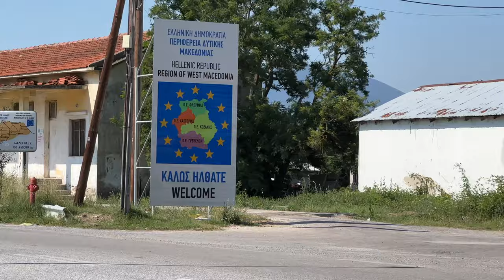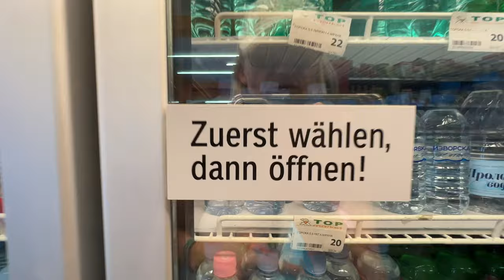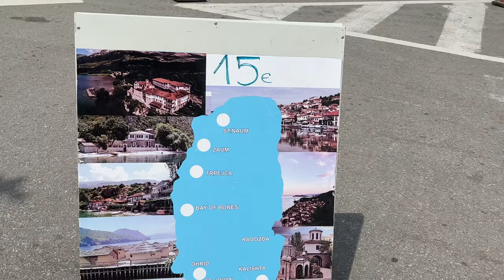Zum ältesten See, dem Ohridsee nach Mazedonien | DIY Minicamper Tour durch 13 Balkanländer| Vlog 9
Der Norden von Griechenland ist sehr ländlich. Hier triffst du weit und breit niemanden. Nach einer angenehmen Nacht im Vogelschutzgebiet, ich traf noch eine Familie im Wohnmobil, die einen kleinen Hund gerettet haben. Wir haben uns ganz lange unterhalten, dann bin ich los Richtung Ohridsee.
Es ist einfach wunderschön dort, so dass ich tatsächlich das 2. Mal 2 Nächte auf einem Platz verbracht habe.